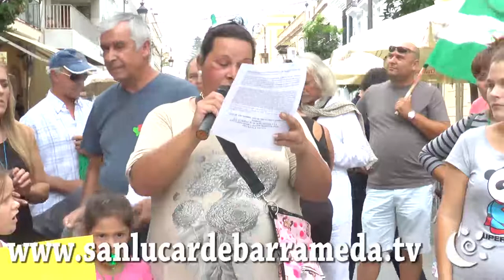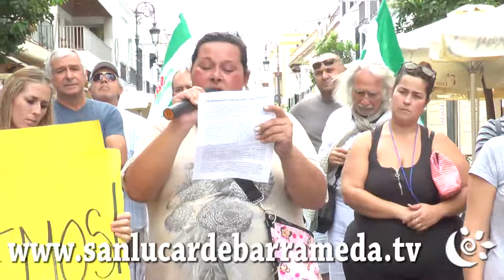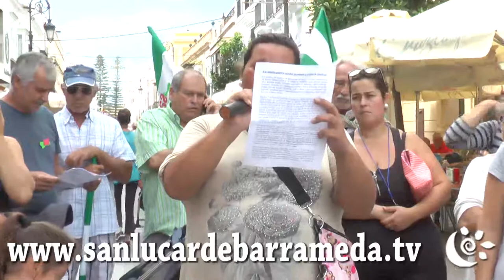Manifestación Sanlúcar por un trabajo y una vivienda digna